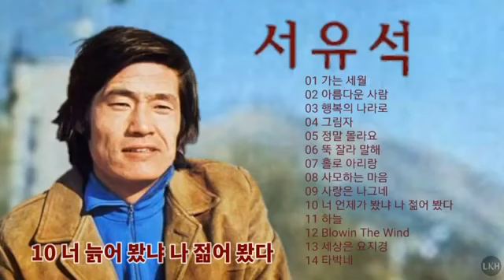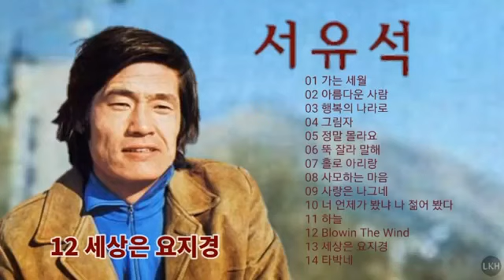서유석 노래 모음